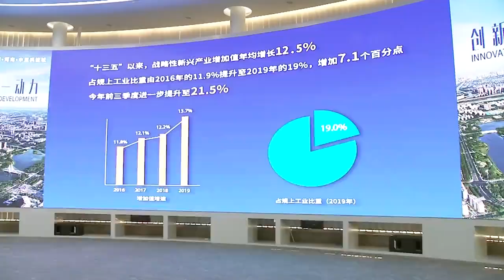Premier Li Keqiang stresses urbanization, modern agriculture in Henan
Premier Li Keqiang stressed livelihood, urbanization and modern agriculture and called for the implementation of new development concepts and stronger abilities to open new development prospects for high-quality growth, during his inspection tour in central China's Henan Province from November 3 to 4.